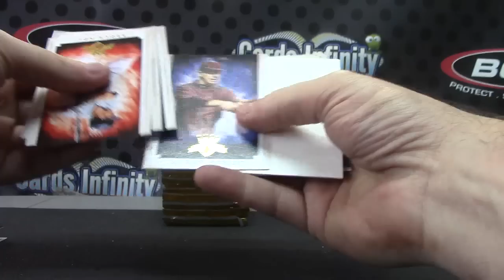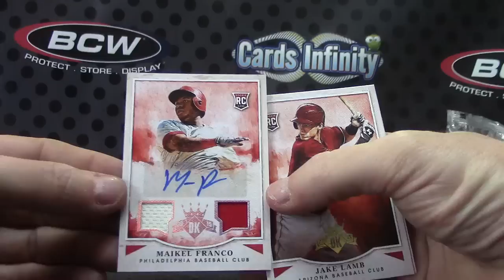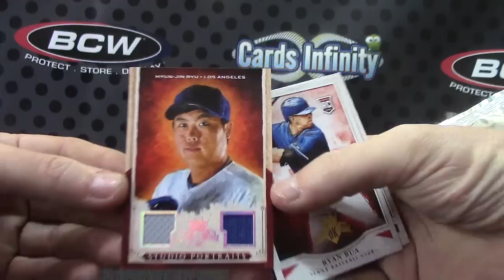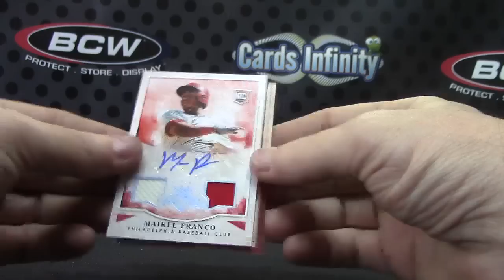Rob's 2015 Diamond Kings Box Break